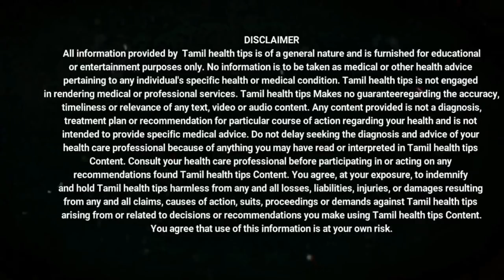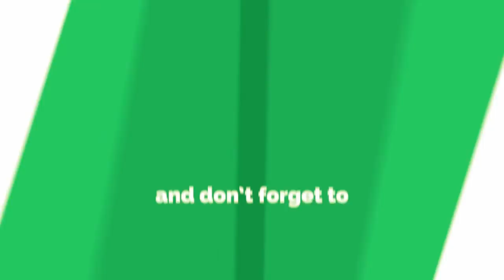Nila kadalai benefits in tamil I groundnut benefits I verkadalai I நிலக்கடலை I வேர்கடலை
நன்றி...